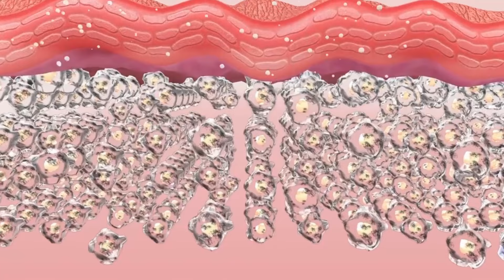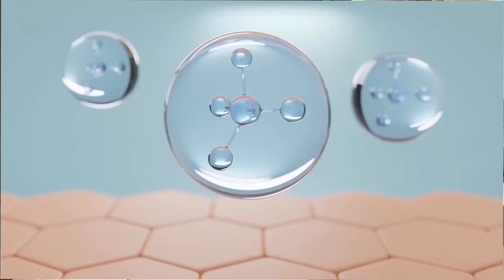How To Get Rid Of Textured Skin Using The Ordinary Peeling Solution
if you want to get rid of textured skin and achieve smoother skin here is step by step guide to help you use the ordinary peeling solution the right way to achieve smoother skin.  I'll guide you through the essential steps you need to know-prepping your skin, using the ordinary peeling solution effectively, and post-care tips to get the best results possible. If you loved the first video, you'll love this one even more!

*The Ordinary Skincare Routine for textured skin

*The ordinary skincare routine for acne

*The ordinary skincare routine for men